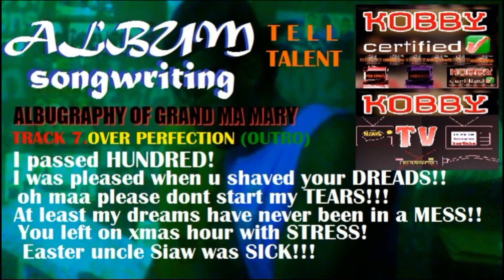ANIMATOR KOBBY STARTED WRITING ALBUGRAPHY FOR HIS LOST GRANDMUM called TELL TALENT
OBUASI TO DIGITAL